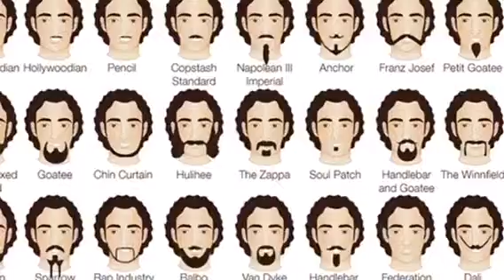Barber Shop Berlin